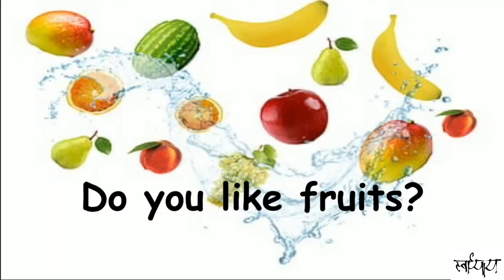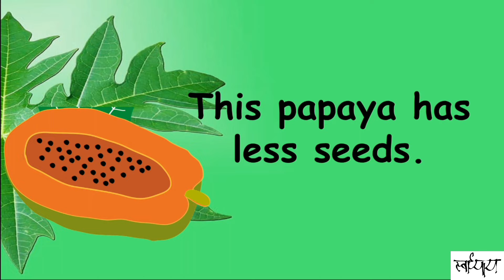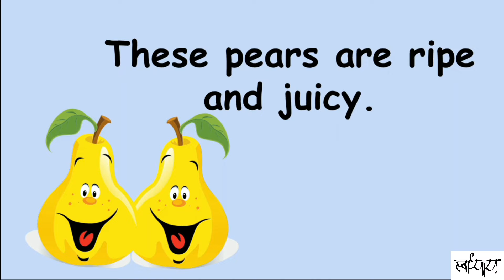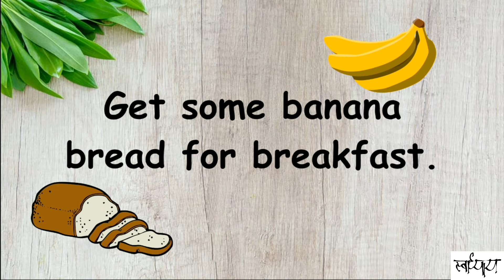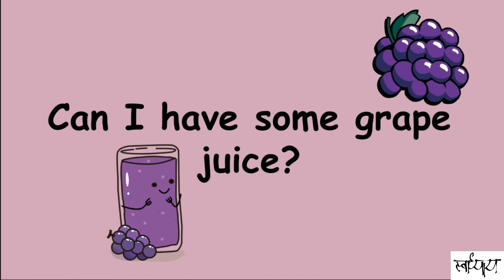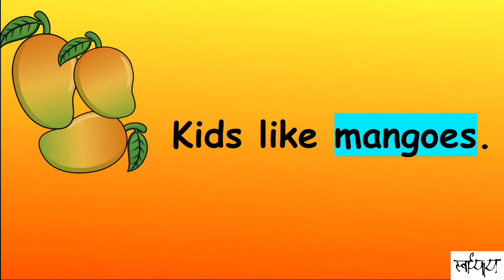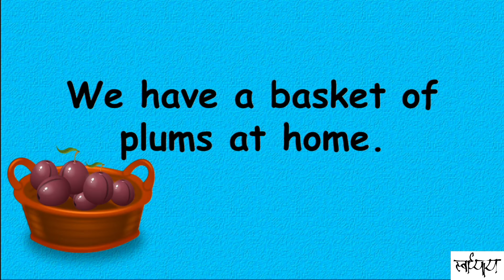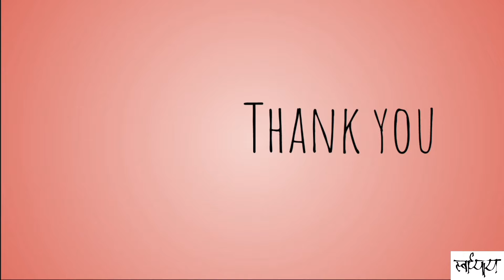Learn Fruits | Simple Sentences | Kindergarten & Grade 1